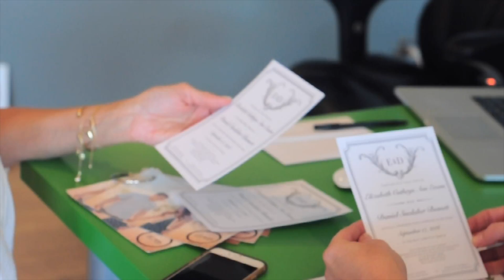Persnickety People: Erika